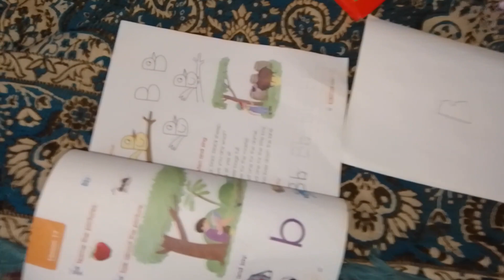aafnai tamang vasa bolda yesto vyo